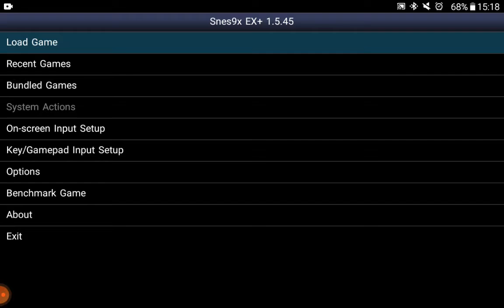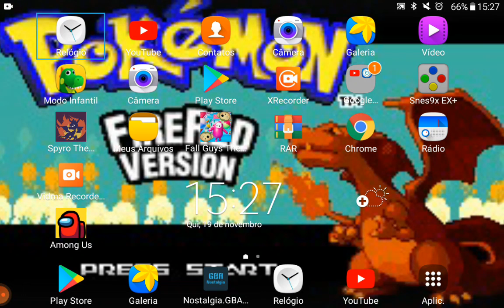Super Mario bros 3 #10-Mundo 4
Neste vídeo nós passamos pela fase 3 do mundo 4.